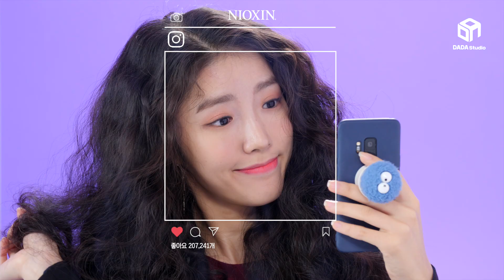집에서도 두피 케어 효과를? 니옥신 3D케어시스템 [다다뷰티]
탈색 한 번 했다고 이러기냐 너..?
3D로 케어해주는 헤어 맞춤 솔루션

- 본 영상은 니옥신의 네이티브 광고가 포함되어 있습니다.